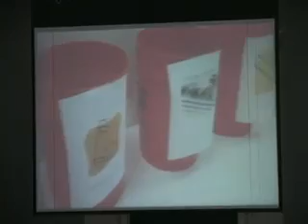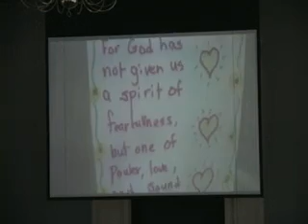John Brandon "Discovering Joy Through Content